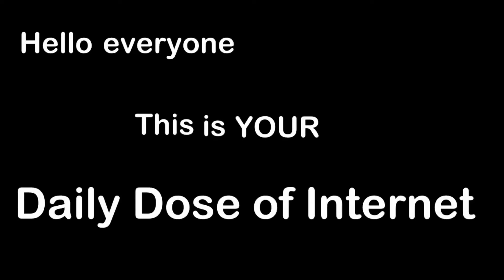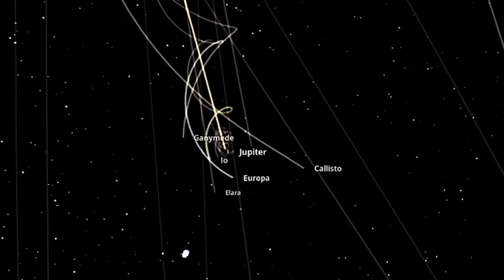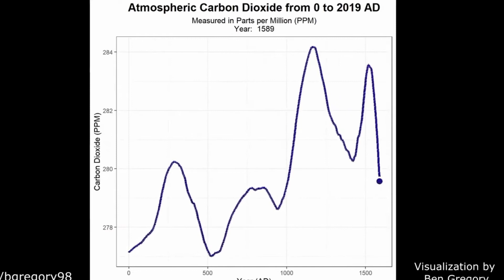12 Minutes Of Best DAILY DOSE OF INTERNET VIDEOS!